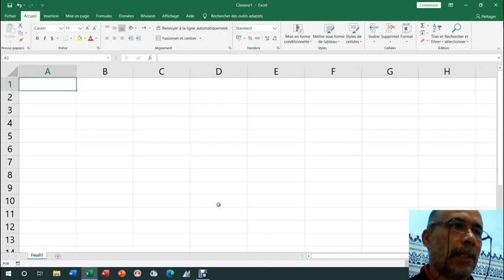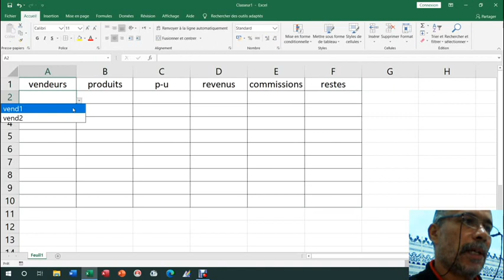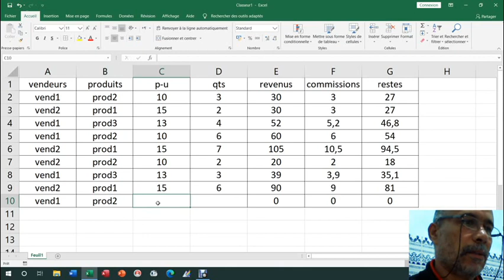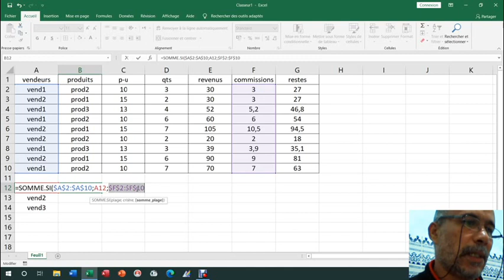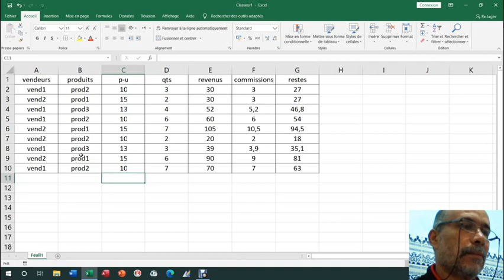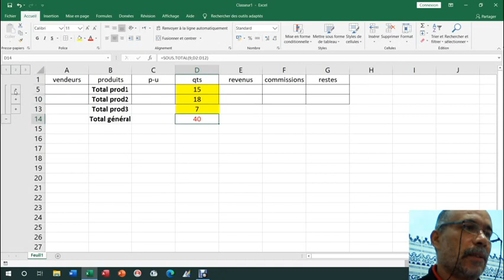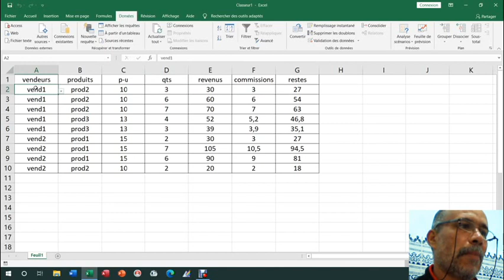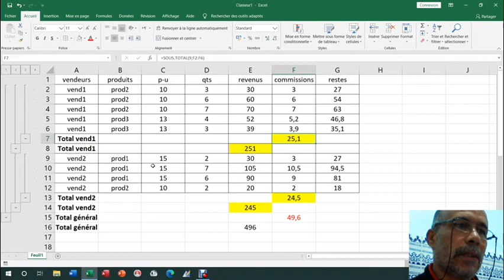016 sous total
fouad aitidmou